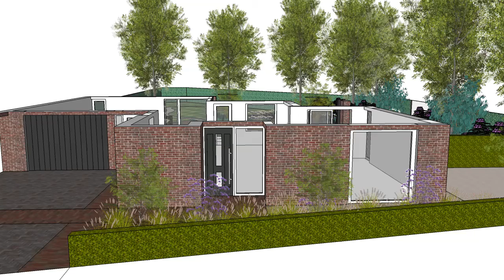Voor -en achtertuin Uden 03